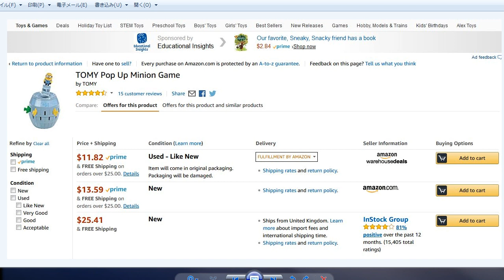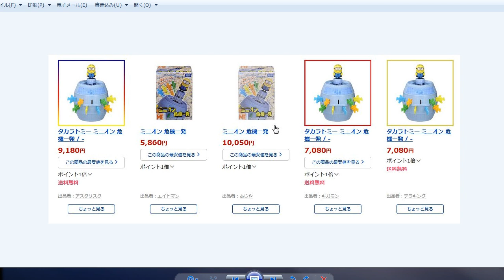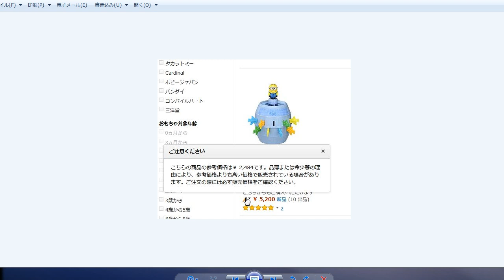オーストラリアamazonで売れて儲かる商品ミニオン危機一髪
1日10分で月10万円を稼ぐ! Amazon輸出ビジネスがわかる本　出版社:ソシム (2013/11/22)